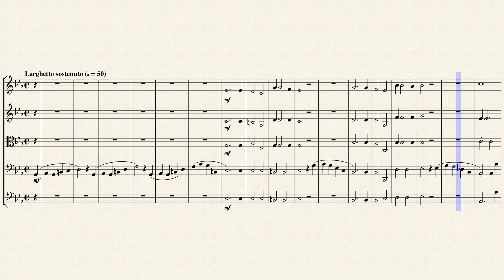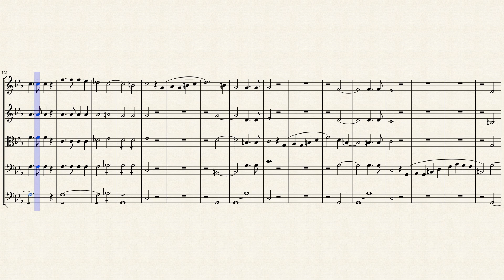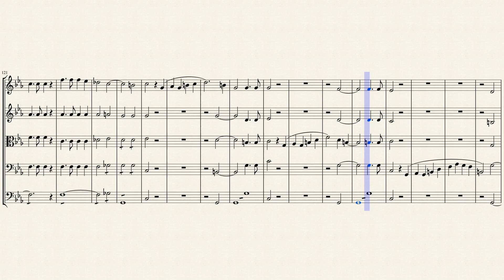"Introitus" from the Requiem in C Minor (Mvt. 1) for String Quintet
Luigi Cherubini's Requiem in C minor (1816) was one of the most highly regarded sacred works of its time, often compared in its solemnity to Mozart's Requiem in D minor, and admired by Beethoven, Schumann, and Brahms. Composed for the belated obsequies in 1817 for Louis XVI and Marie Antoinette, and performed 10 years later at Beethoven's funeral, this Requiem is conservative in style; modest in its scoring for choir, orchestra, and continuo; and almost subdued in its lack of vocal solos and theatrical devices (except for the brass fanfares and tam-tam crash at the opening of the Dies Irae). This performance by the Kammerchor Stuttgart and the Hofkapelle Stuttgart, conducted by Frieder Bernius, is true to period style, and the distinctive sound of the original instruments give this music its late Classical flavor. The strongest attraction, though, is Cherubini's fluid counterpoint, which stands out in high relief in the austere scoring and lends the work a high-minded intellectual quality that suits its formal nature. The sound of this hybrid SACD is clean and transparently clear, so all the subtle nuances of the voices and instruments are easily discerned.

Although originally written for Chorus (SATB) & Orchestra, I created this arrangement of the "Introitus" from the Requiem in C Minor (Mvt. 1) for String Quintet (2 Violins, Viola, Cello & Bass).